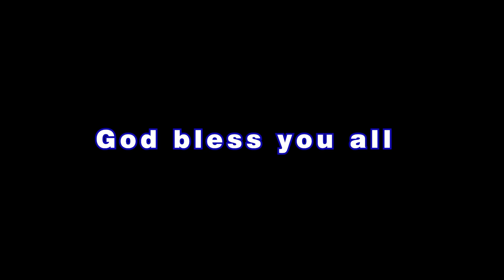#177 || Gospel of Peace | Ps Diganta Ali